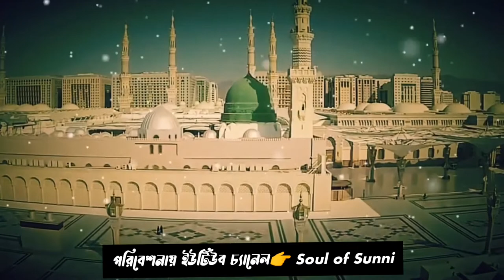মদিনা মনোয়ারার নামে সুন্দর নাশিদ। সাইয়্যেদ মাখদুম শাহ্ মোজাদ্দেদি। Makhdum Shah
আল্লামা সাইয়্যেদ মাখদুম শাহ্ মোজাদ্দেদি এর অসাধারণ নাত। মদিনার শান মান বাড়িয়ে দেয়।
তরুণ প্রজন্মের জনপ্রিয় বক্তা। মিজানুর রহমান আজহারী চাইতে অধিক জনপ্রিয় সাইয়্যেদ মাখদুম শাহ্ মোজাদ্দেদি। ইমামে রাব্বানী দরবার শরীফ ধেররা, হাজীগঞ্জ, চাঁদপুর।।